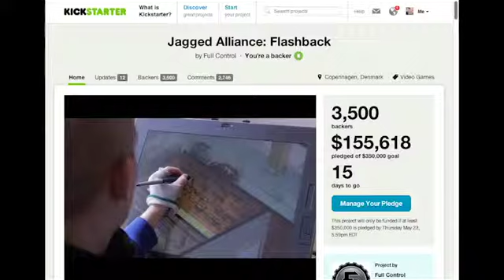Jagged Alliance Flashback - KickStarter